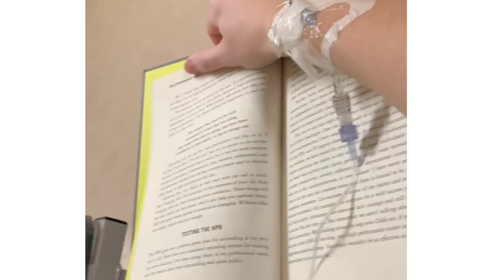I Opened A Gym!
Take a look into what it took to open up my very own gym!!